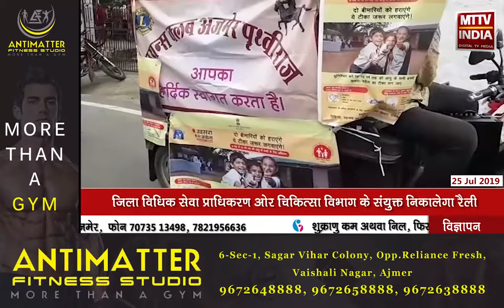AJMER NEWS | खसरा रूबेला टीकाकरण को लेकर जागरूकता का तीसरा दिन | MTTV INDIA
खसरा रूबेला टीकाकरण को लेकर जागरूकता का तीसरा दिन
आज खसरा रूबेला की जागरूकता के लिए निकाला जाएगा र
अभियान के जरिए 8:30 लाख बच्चों को टीकाकरण करने का है लक्ष्य
जिला विधिक सेवा प्राधिकरण ओर चिकित्सा विभाग के संयुक्त निकालेगा रैली